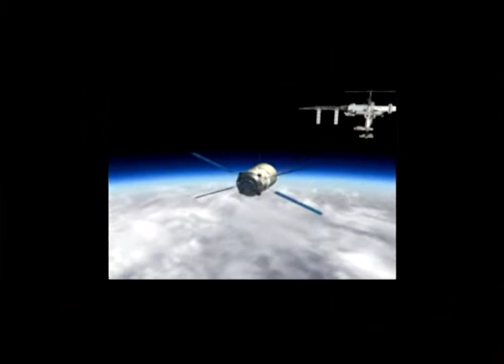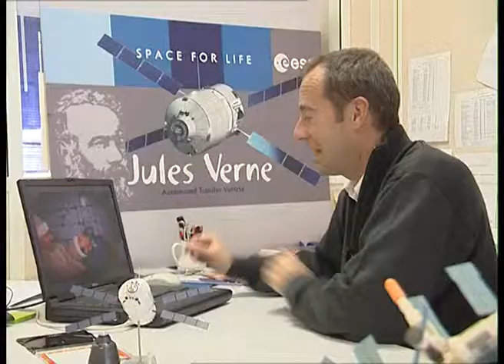Jean-François Clervoy commente le lancement du vaisseau spatial Jules Verne.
L'Europe lance au printemps 2006 un nouveau vaisseau spatial, baptisé Jules Verne, destiné à ravitailler la Station Spatiale Internationale (ISS). Jean-François Clervoy, conseiller pour le vaisseau, commente le projet et décrit comment il va pouvoir s'intégrer dans les projets spatiaux du futur.